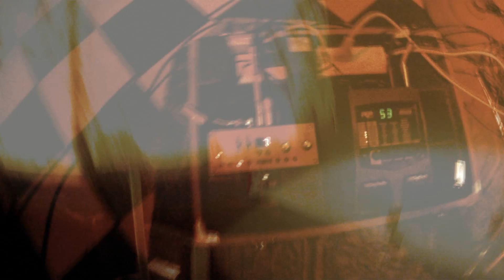MATIAS MERELLI AND THE TITU CUSI - VOY AL SONIDO - SALAS LABERINTO